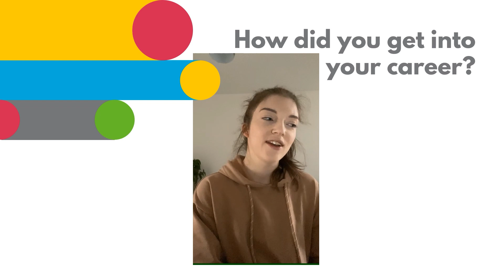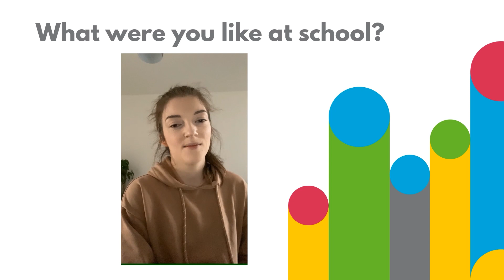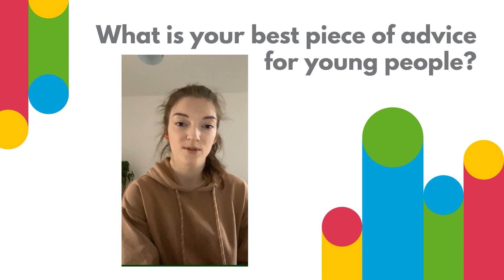Mechanical Engineering - STEM Ambassador Q&A (Emily)